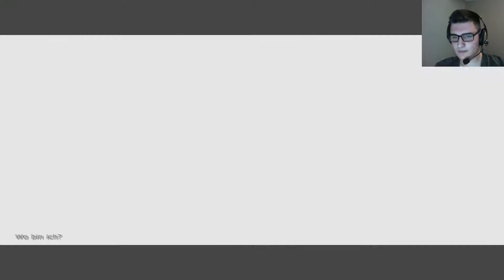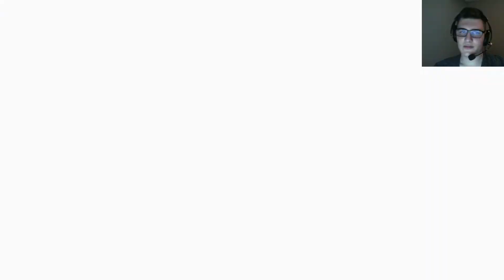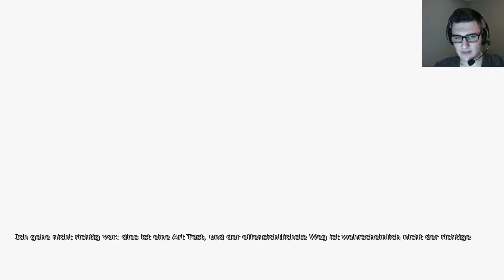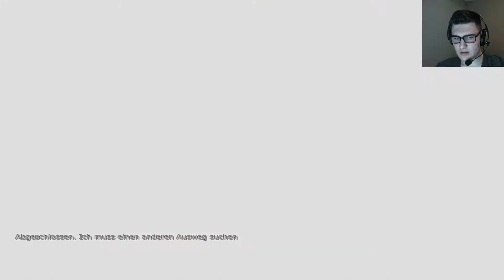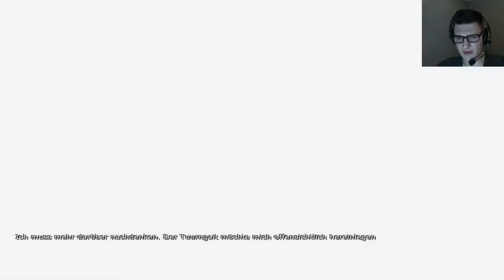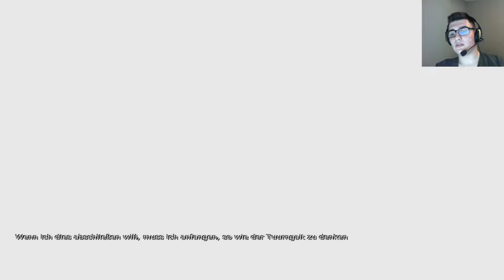Let's Play Penumbra: Black Plague #016 - Mein Verstand [HD] [Facecam] - Flo